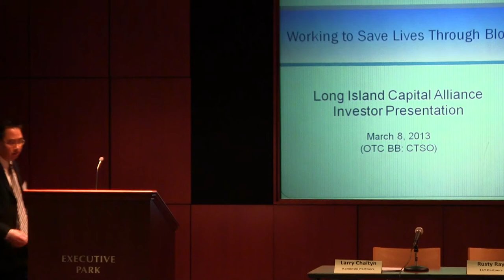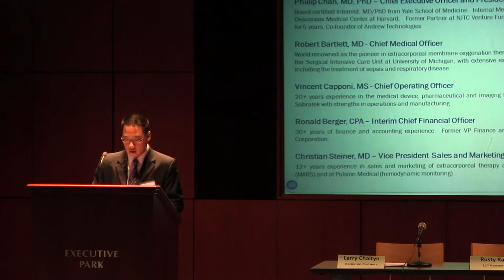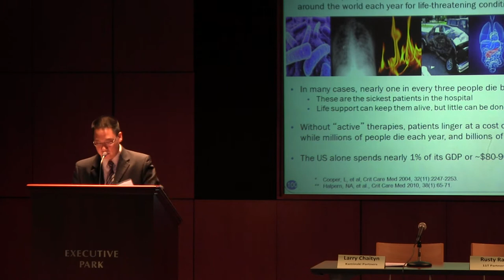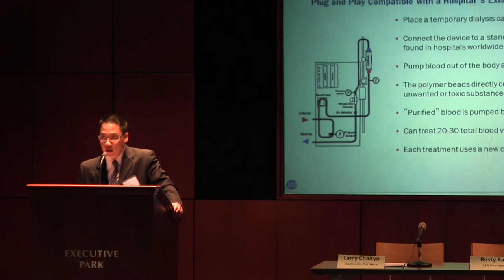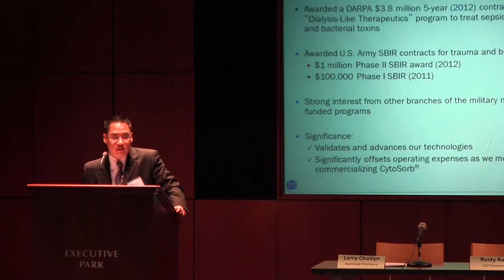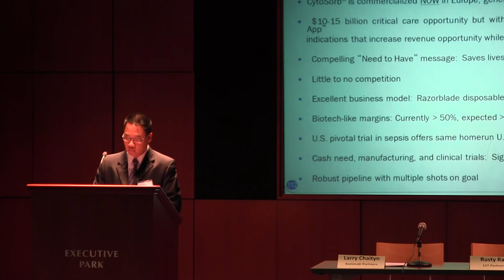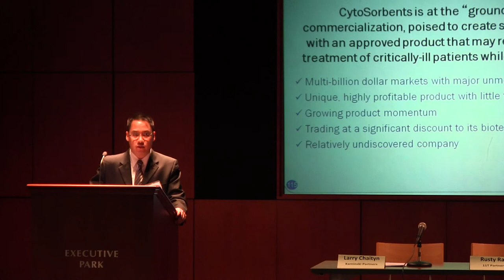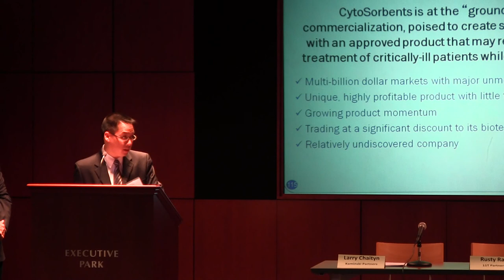LICA- 3-8-13 Health Care Capital Forum- Cytosorbents